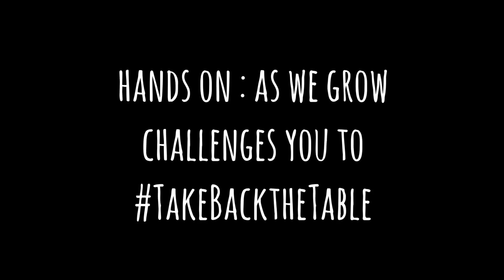Our Family Dinner Rules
As we takebackthetable, we are setting new family dinner rules to make the most of it!